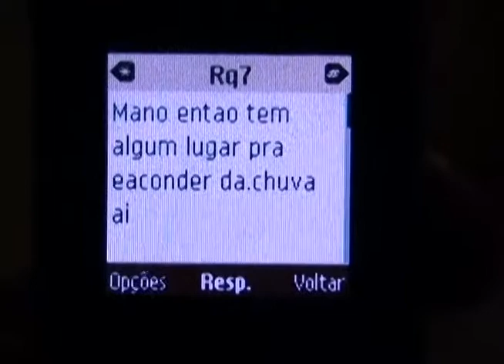Prisão acusado roubo lotéricas Terra Roxa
Reportagem veiculada nos telejornais de Barretos no dia 26 de novembro de 2013.